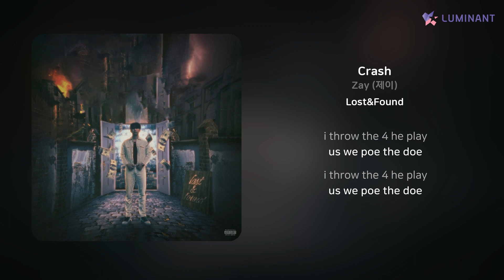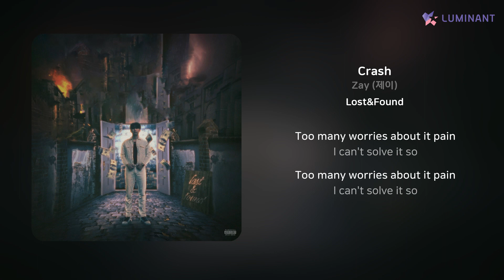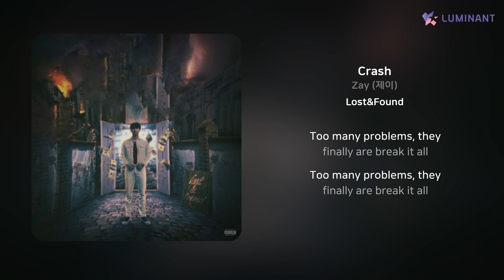Zay (제이) - Crash | 가사 (Lyrics)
Artist: Zay (제이)
Track: Crash
Album: Lost&Found
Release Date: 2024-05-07